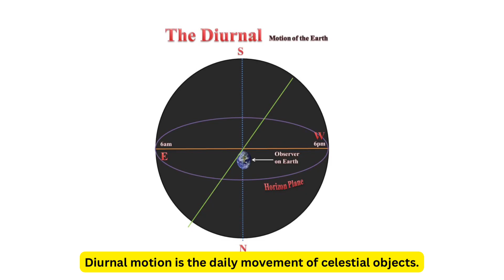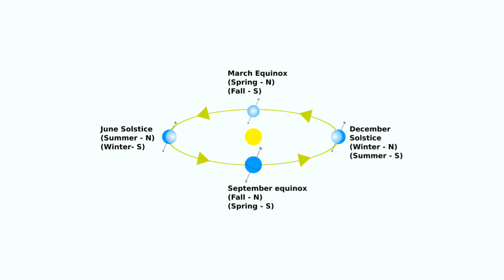How do Constellations change in Positions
Ever noticed how the stars shift as the night goes on? 🌌✨ As Earth rotates, constellations move across the sky, changing their position throughout the night. And as the seasons change, so does the starry canvas—constellations visible in summer may be hidden by winter! Keep your eyes on the sky, and watch the stars dance through the seasons. 🌠